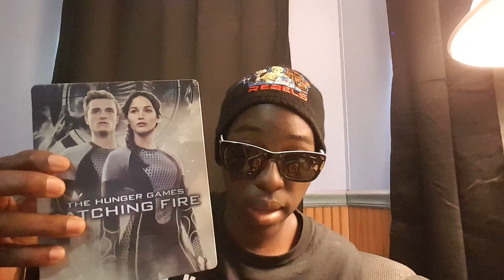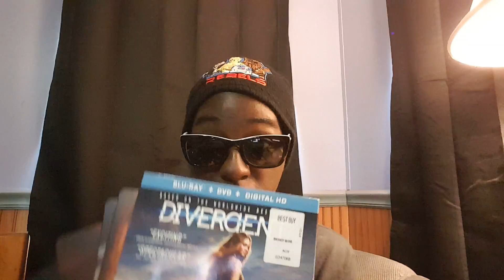Hunger Games Series vs Divergent Series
As always thanks again for watching my videos it means alot.